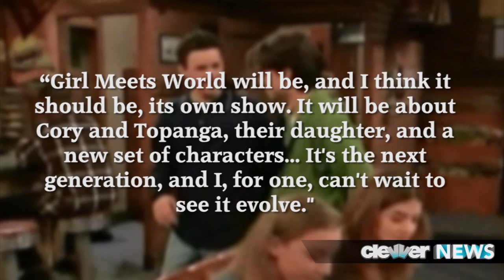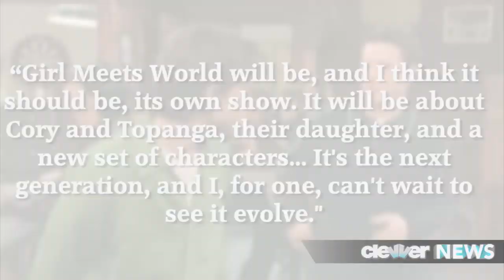Rider Strong In Girl Meets World?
Will Shawn Hunter be back on the Boy Meets World spin-off series?!
Rider Strong -- will he land a role in Girl Meets World?
Hi guys, what's uppp and thanks for tuning back in to Clevver News!
Ever since news broke about Ben Savage and Danielle Fishel reprising their Boy Meets World roles as Cory and Topanga in the show's new Disney spin-off, the question on everyone's mind is which OTHER original characters would show up on-screen?
And now,  we're finally getting some answers!
Rider Strong took to website to talk about the possibility of good ole' Shawn Hunter returning.  He said QUOTE: ""At this point, I have no official involvement in Girl Meets World. There might be a chance to see some of the BMW cast in a guest spot, and I think it would be nice to find out where our characters have been all these years."
He continued on, adding:  "Girl Meets World will be, and I think it should be, its own show. It will be about Cory and Topanga, their daughter, and a new set of characters... It's the next generation, and I, for one, can't wait to see it evolve."
Not exactly the answer we were hoping for.  Rider also said that working on the series was a defanging aspect of his life and said those years formed some of the best memories and friendships of his life.
Being the sweet fella that he is, he also added QUOTE: "I am extremely happy for Ben and Danielle to be able to continue the story."
Still waiting to hear on whether or not we will see Mr. Finni and Eric on the show... one can only hope right.
As we told you earlier, the new spin off will be told from the point of view of Riley, Cory and Topanga's 13-year-old daughter.  Additionally, we're hearing that Disney is also on the hunt to fill the role of of Maya, Riley's edgy best friend.
Alright guys -- what do you think? Are you dissappoiinted by this news. Do you hope the writers at least make Shawn Hunter a major guest star on the show... and which actresses in Hollywood do you think could fill the roles of Riley and Maya?

Hosted/Written/Produced by: Katie Krause